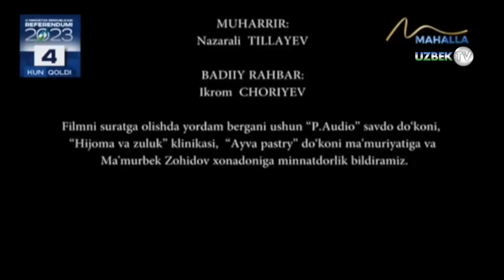Қарғиш урган қарздор отарчининг тақдири | Umr so'qmoqlari